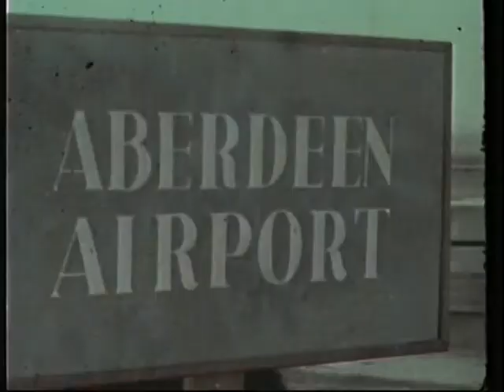1955 The Silver City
Staycation is not a new idea, a film promoting Aberdeen as a holiday destination in 1955.